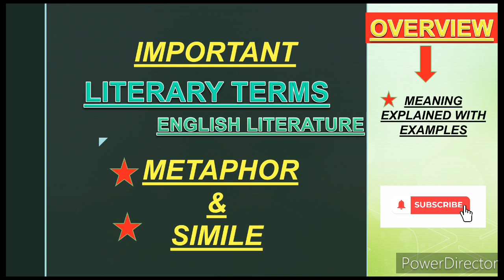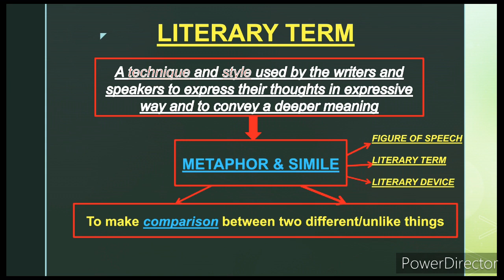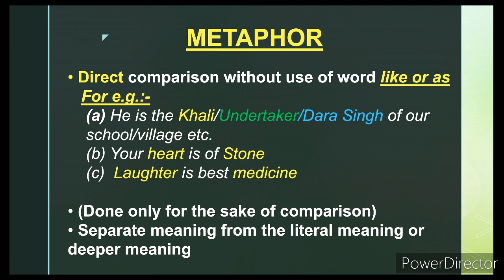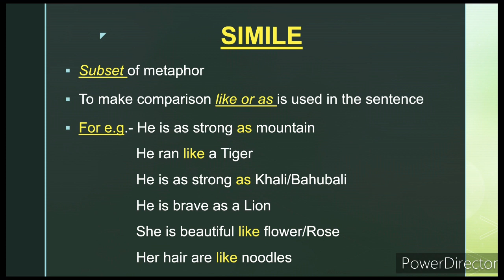||Metaphor||Simile||Literary Terms||English Literature||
Metaphor is a figure of speech or literary device/technique or we can say a literary term used by a poet/writer/speaker to make a direct comparison between two different things.
E.g.- Ravi is the Dara Singh of our village
         You are a flower of my garden
         You are my Apple
          She is my life etc.
          Your heart is made of gold
          Ocean of tears.

However Simile is subset of metaphor.But in Simile the words such as 'like or as' are used to make a comparison between two unlike things.

E.G.- She is beautiful like a rose.
          He ran like a Tiger etc.